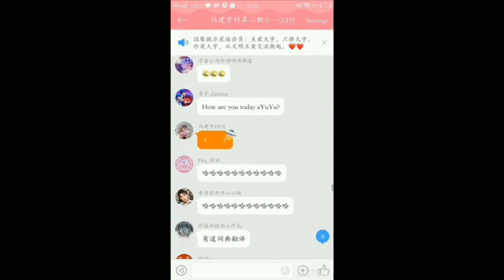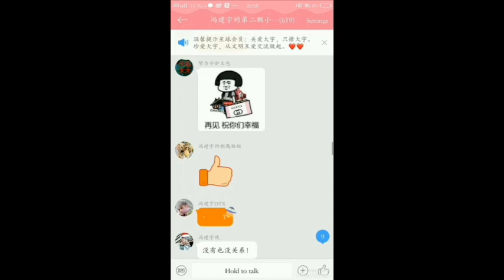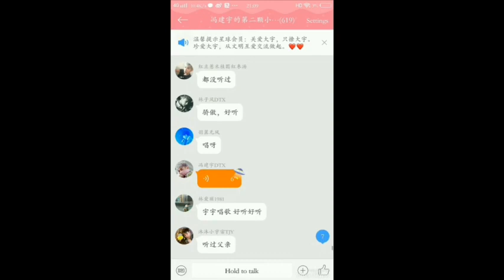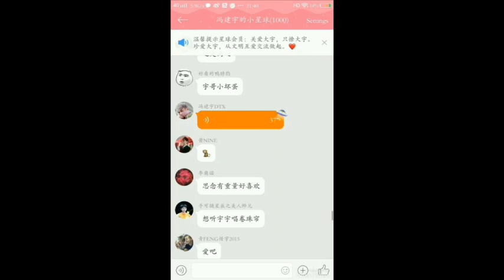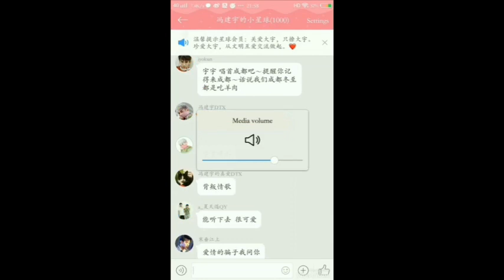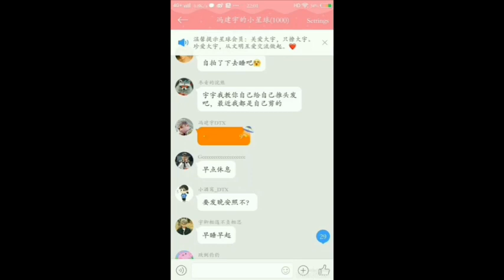[221217] Phùng Kiến Vũ Voice Chat Tinh Cầu Nhỏ